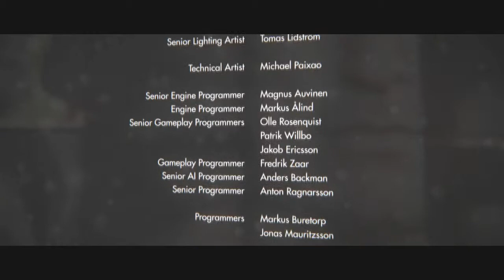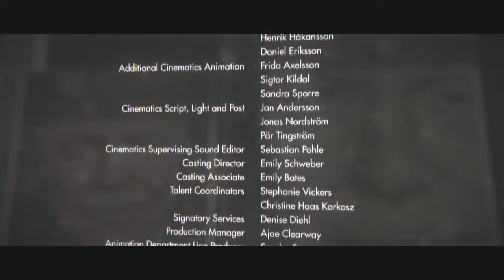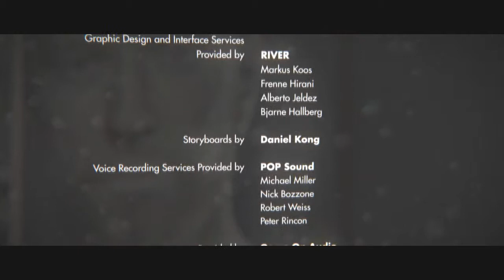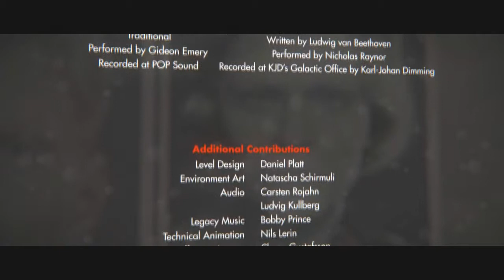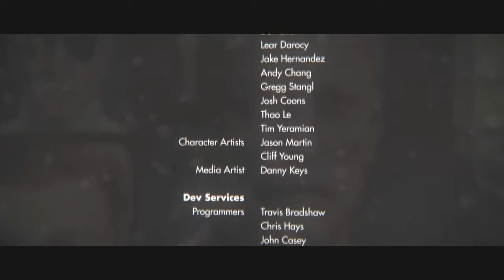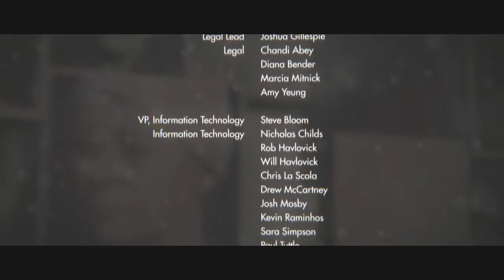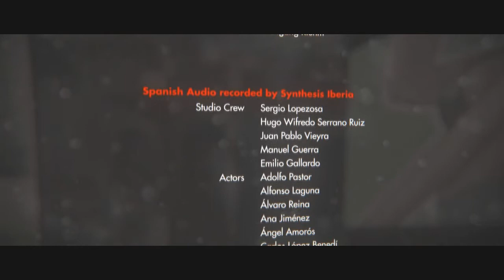Wolfenstein: The New Order (PC) - (All Endings)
Game: Wolfenstein: The New Order
Language: English
Platform: PC
Timelines: Fergus Reid / Probst Wyatt III